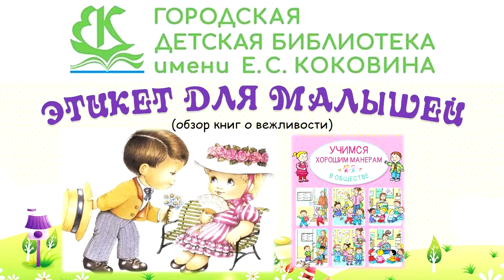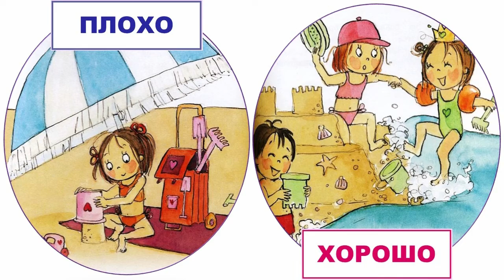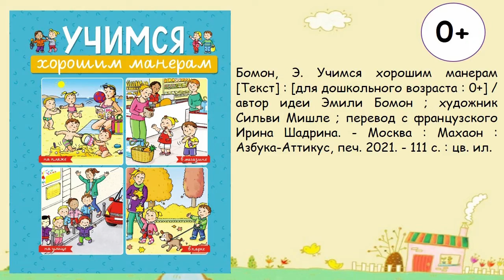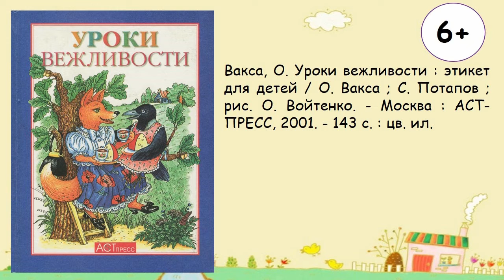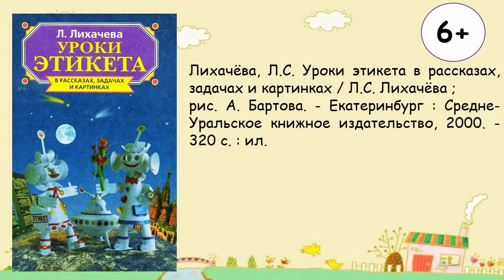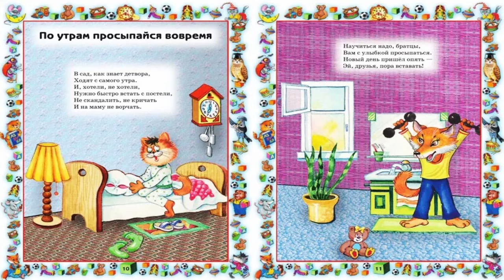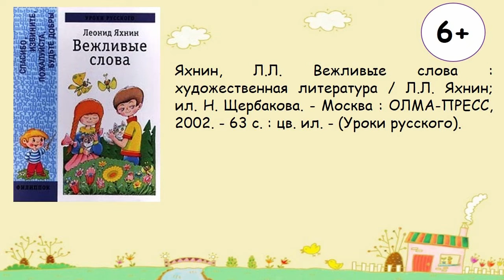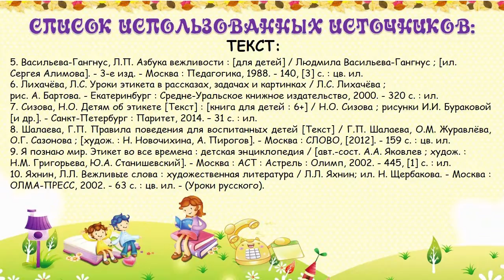Этикет для малышей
Обзор книг о вежливости представляет Городская детская библиотека № 1 им. Е. С. Коковина